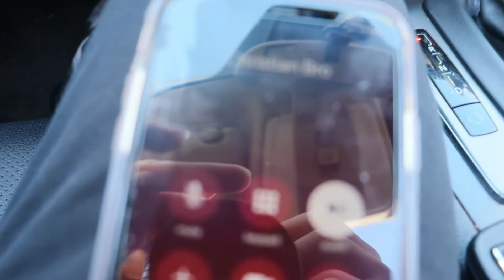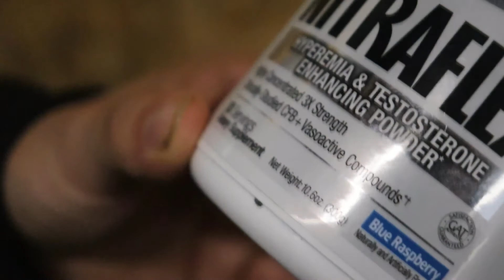chest and tris | Pre workout stack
song: where'd you go by illenium
song:sleepwalker by illenium
song: don't let me down by tevez